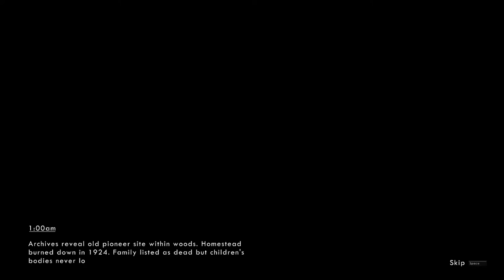WICK Game | El Niño Torcido nos asusta | Como sobrevivir a la oscuridad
PRESENTACIÓN

Navel, la niña pitido, vuelve con nosotr@s para seguir con el capítulo en el que nos abatieron a la 01:00 am e intentaremos llegar a las 2:00 am.

La verdad es que este juego está siendo complicado, pero creemos empezar a encontrar algunos trucos para evitar darnos estos sustos jejeje, aunque hay que decir, que a la que se tiene un poco de relajación… estos malditos niños aprovechan para acecharnos y asustarnos.

Un gran susto os espera… un niño muy característico aparece! UUUhhh que miedo!!!

Hemos detectado que cuando se escucha la primera campanada es que nos encontraremos en la mitad de juego y en la segunda campanada…. SE FINIT EL CAPÍTULO, por lo que será buena señal ya que habremos sobrevivido.

Ruego que alguna empresa de sorderas me prepare un aparatito para mi oreja, porque cuando terminemos el juego tendré sordera crónica gracias a mi gran compañera Navel.

¿Seremos capaces de aguantar toda la noche sin un rasguño?

LIKE por el Niño Torcido y la Niña Troll

WICK – PC - MAC

Es un juego de terror e intriga con un fin claro… SOBREVIVIR.

La supervivencia es la clave de este juego si quieres llegar al final.
WICK tiene una historia que se irá desvelando a lo largo del juego.

Se trata de una leyenda local sobre unos niños perdidos que se perdieron en un bosque hace mucho tiempo y que van apareciendo en forma de fantasma y van apareciendo para darte un buen susto, apagarte las velas, transportarte a otro lugar, reírse de ti y mucho más.

Cada niño fantasmal tiene su método para que podamos evitar ser aplastados por ellos, pero eso lo tendréis que descubrir.

Cada capítulo tiene unos coleccionables los cuales deberemos descubrir si queremos averiguar lo que les pasó.

El mapa del juego es constante y el mismo en todos los capítulos, por lo que si eres inteligente y tienes buena memoria puedes recordarlo para evitar pasar por el mismo sitio varias veces, ya que con los sustos y los cambios de lugar, despista.

La luz es básica para poder ver un poco el bosque, pero OJO, las velas se van apagando y hay que ir buscando otras para poder  mantener las llamas encendidas, ya que sólo dispondremos de 5 cerillas.

Es un juego ideal para jugar con las luces apagadas y unos cascos ya que es la manera de adentrarte plenamente en la oscuridad del bosque de WICK.